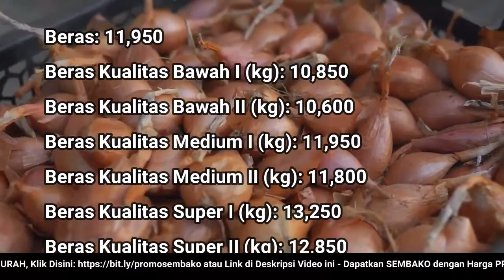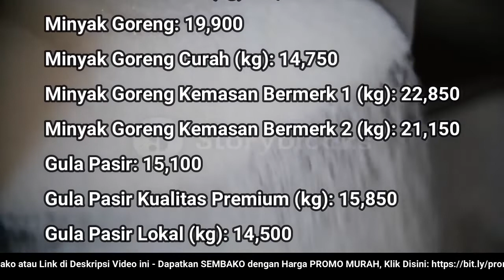🔴 UPDATE: Harga SEMBAKO 6 September 2022 Beras, Gula Pasir, Bawang Merah Putih, Cabai Rawit, Daging